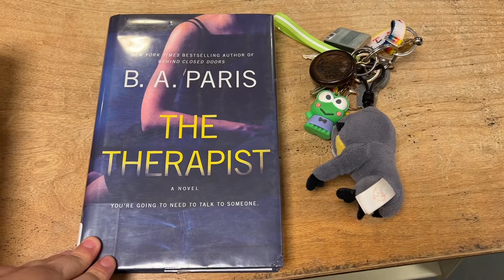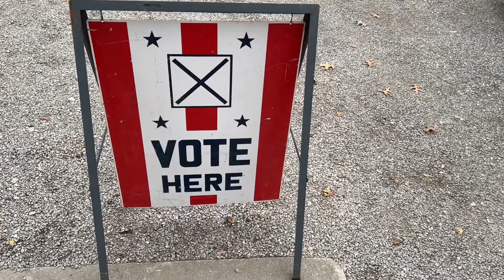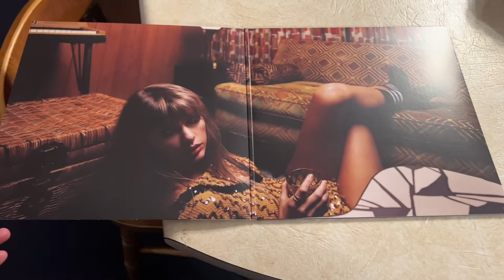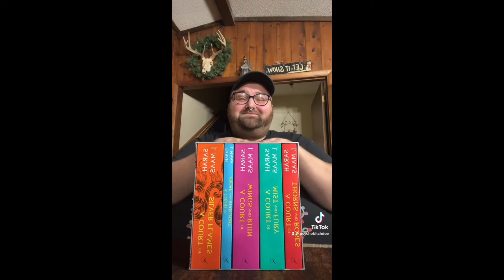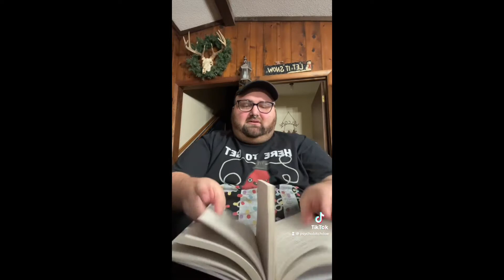BIRTHDAY VLOG! 🎁🎂 | Turning 31, Starbucks Holiday Taste-Test, Birthday Celebration!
Wanna send me a letter (or Christmas Card?!)